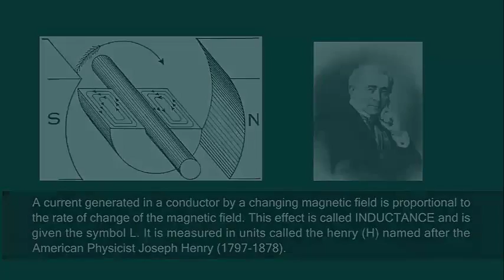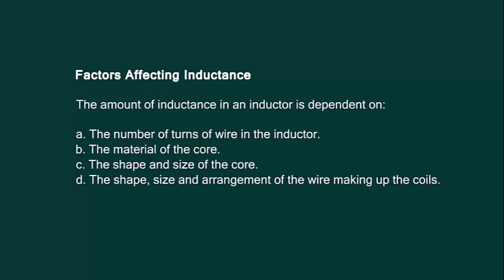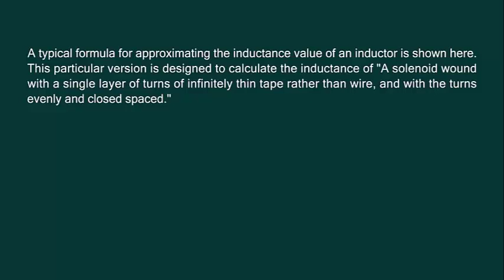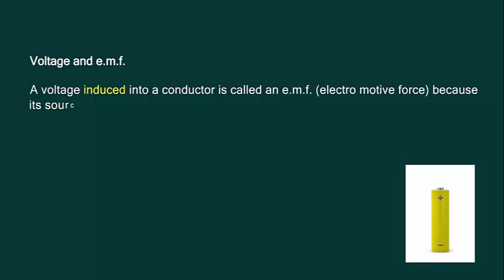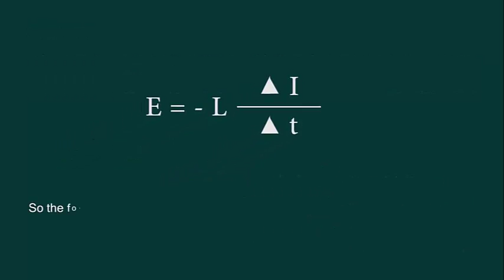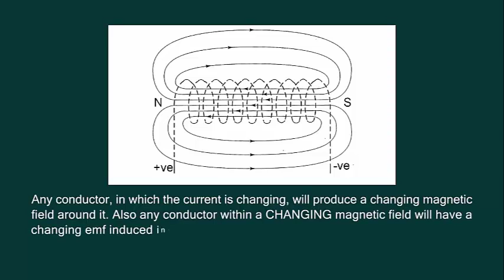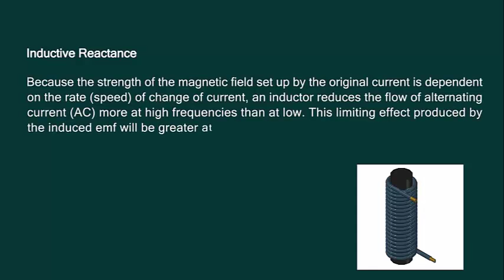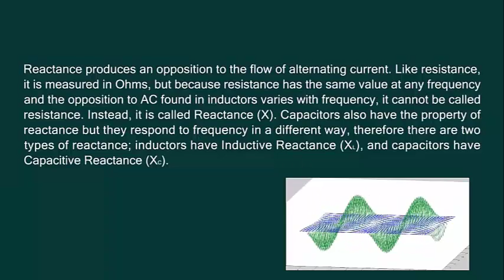Magnitude and obsession 6 8